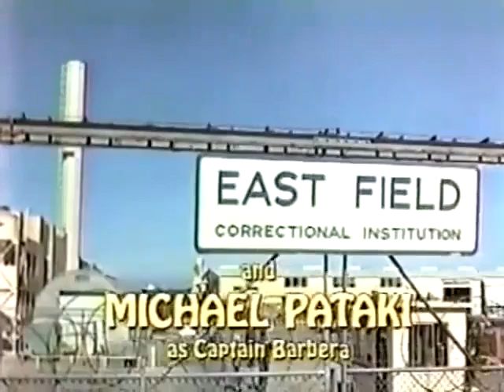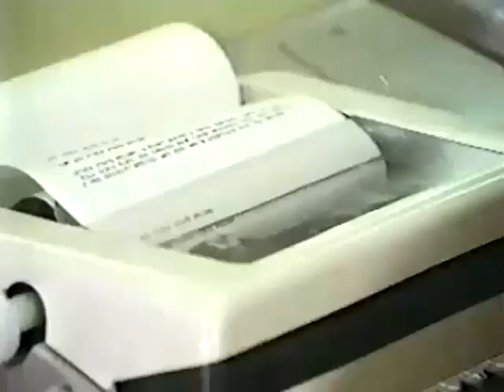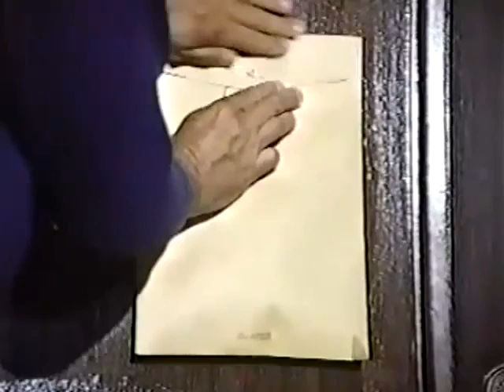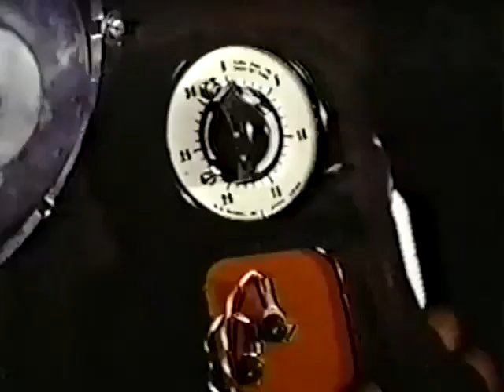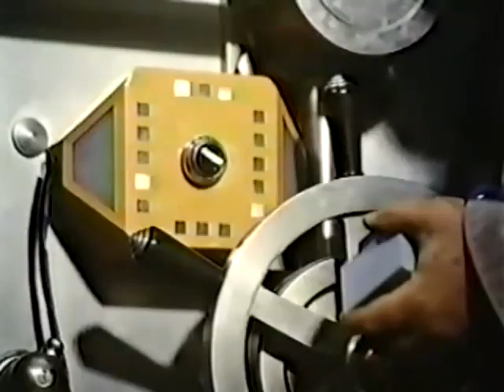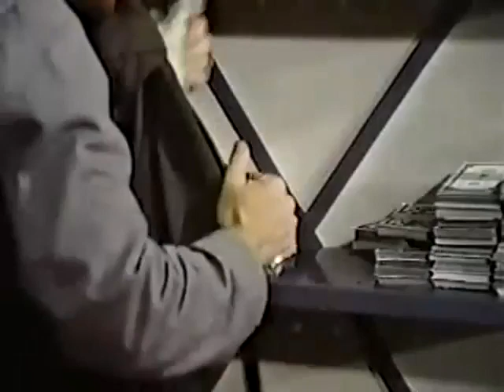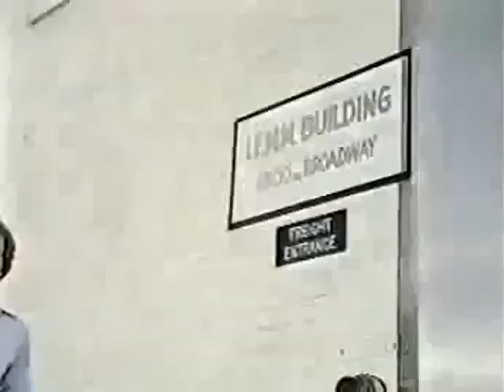SPIDER-MAN -- The Con Caper ( 2nd Season )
with Andrew Robinson, William Smithers, Ramon Bieri, and Pat Corley